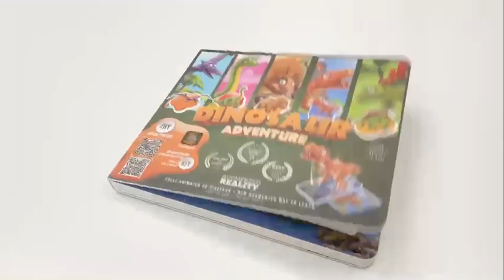cartoon dinosaur adventure reality AR jigsaw books toys